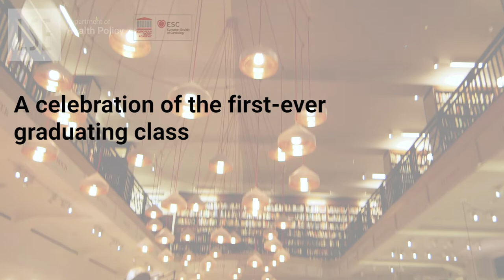LSE Dept of Health Policy | Shape the future of cardiovascular medicine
Discover our Executive MSc programme in Health Economics, Outcomes and Management in Cardiovascular Sciences, an alliance between the London School of Economics and the European Society of Cardiology. We empower health professionals and cardiovascular experts to elevate their careers and become the leaders in their field. The programme prepares students to craft better policy solutions informed by rigorous analysis, and to build a global network of accomplished peers.